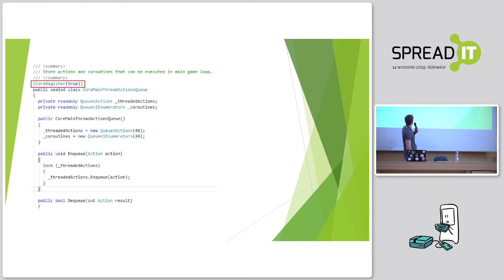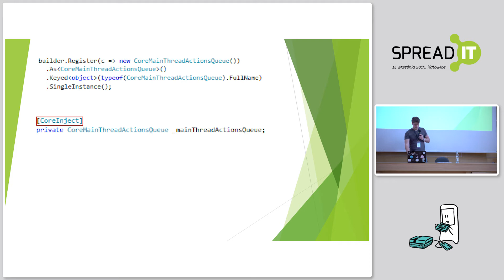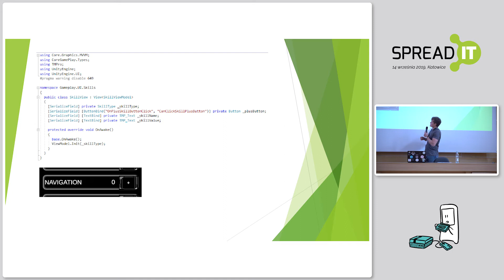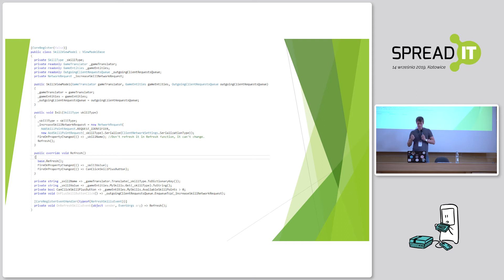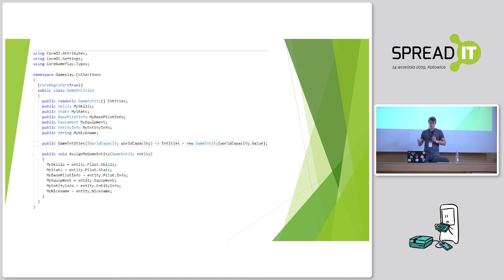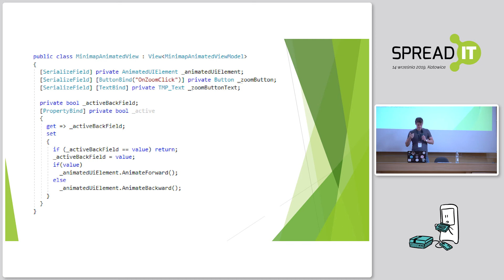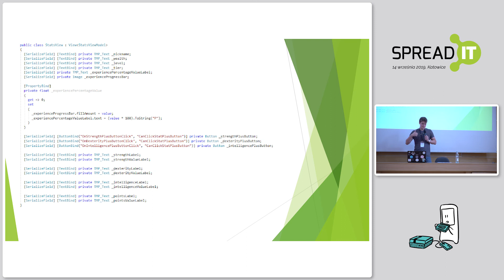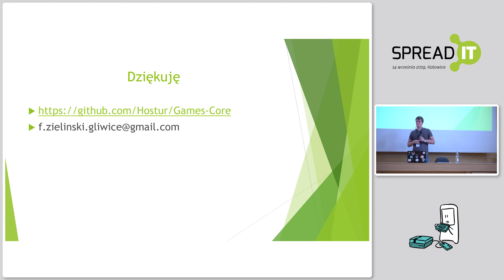MVVM and DI in Unity. Implementation and practical use - Filip Zieliński - SpreadIT 2019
I'll show you how to implement MVVM pattern with usage of Dependency Injection in Unity3D.
We will discuss advantages of reflection and good architecture in your frontend layer.